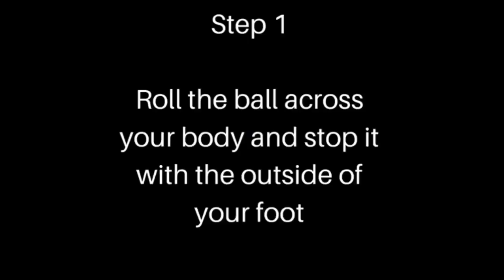John Farnworth: The Monthly Skills Challenge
Demonstrated by football freestyle legend, John Farnworth we have a great football skill for you to try.

Follow the video and see if you can nail it.

Start slow then build up the speed.

John Farnworth